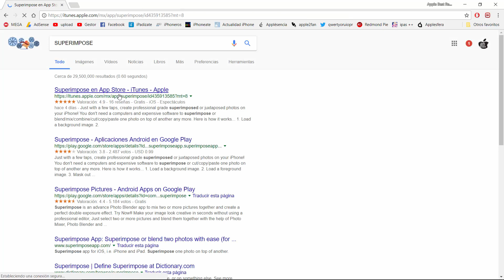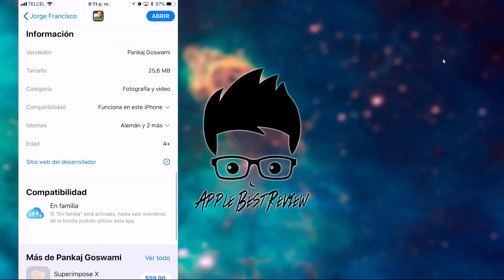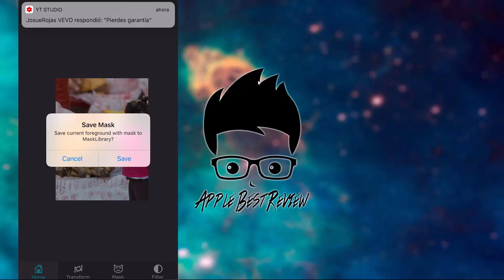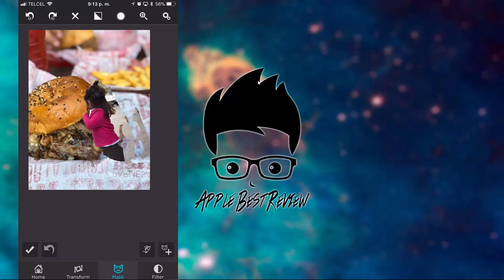Eliminar fondo de fotos y más | App del día .